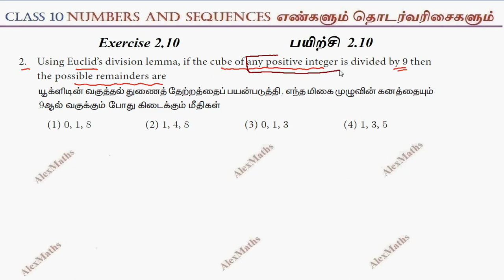TN New Syllabus Class 10 Maths Chapter 2 Numbers and Sequences Exercise 2.10 Q.no.2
10th Maths | Exercise 2.10 Q.No.2 | NUMBERS & SEQUENCES | எண்களும்  தொடர் வரிசைகளும்
2.1Introduction
2.2Euclid’s Division Lemma
2.3Euclid’s Division Algorithm
2.4Fundamental Theorem of Arithmetic
2.5Modular Arithmetic
2.6Sequences
2.7Arithmetic Progression
2.8Sum to n terms of Arithmetic Progression
2.9Geometric Progression
2.10Sum to n terms of Geometric Progression
2.11Special Series